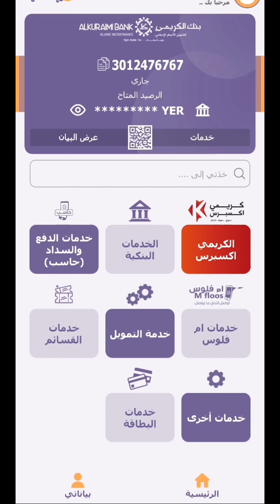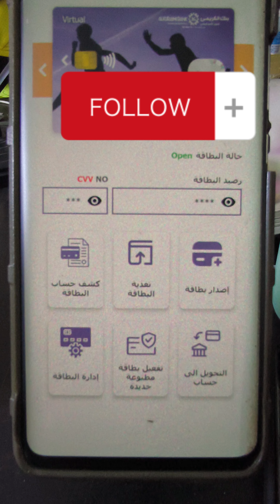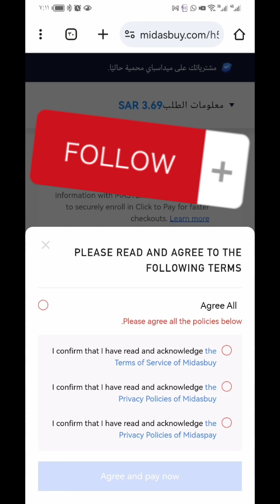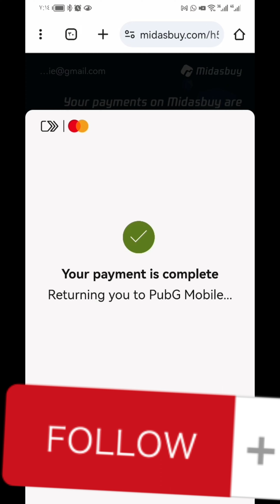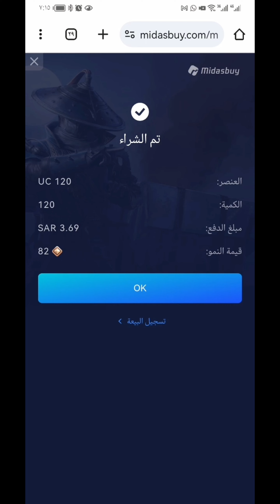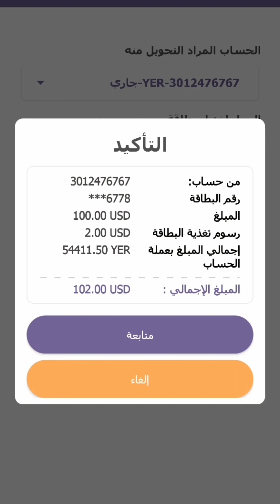اصدار بطاقة مستركارد افتراضي من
مسترو كارد
بطاقة تسوق يمنيه
بطاقة مستر كارد عالميه من اليمن
بطاقة شراء الكترونيه من اليمن
بطاقة فيزا من اليمن
بطاقة افتراضيه يمنيه
بطايق بنك عالميه الكريمي
بطاقة mastercard yemen
بطاقة الشراء من المواقع يمنيه
بطاقتي اليمنيه
بطاقة صراف يمنيه
تسوق الكتروني من اليمن
فيزا كارد
فيزا الكريمي
كيف اشتري من اليمن
كيف ادفع من اليمن
فيزا يمنيه